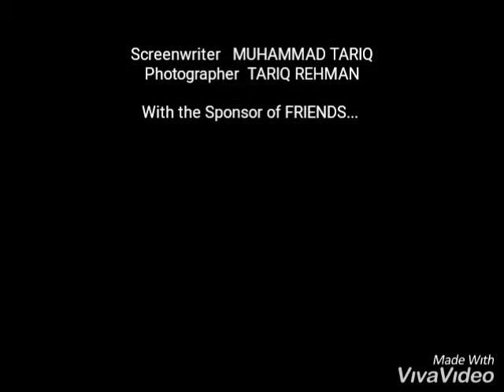LIFE STORY WITH FRIENDS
Tariq rehman